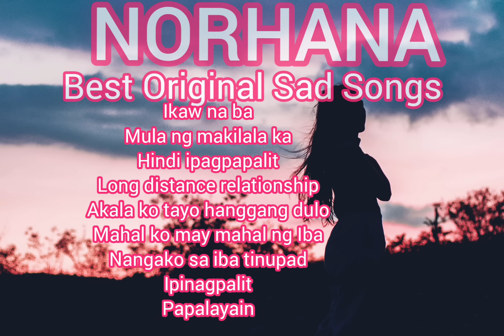Norhana |All Original Tagalog Love Songs|Sad Songs#music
Norhana Best Original Love Songs mga awitin nagpaibig at nagpalungkot ng atin mga puso..sana mag enjoy kayo sa pakikinig ..wag na rin po kalimutan paki like comment at subscribe sa akin muntin channel Salamat po..